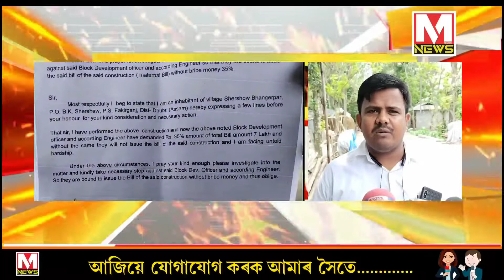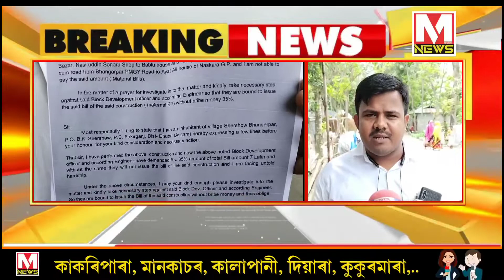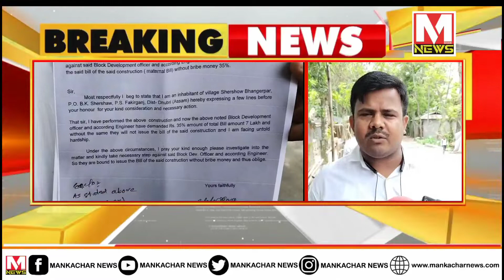পথ নিৰ্মাণৰ কামৰ বিলৰ বাবে চৰকাৰী বিষয়াক লাগে ৩৫ শতাংশ কমিছন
খণ্ড উন্নয়ন বিষয়া সহ দুই চৰকাৰী বিষয়াৰ বিৰুদ্ধে এজাহাৰ